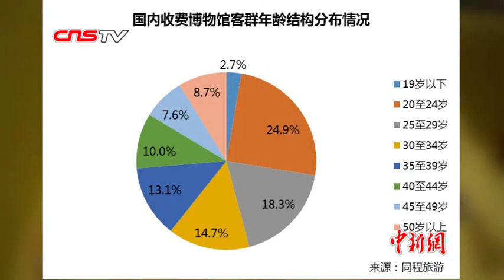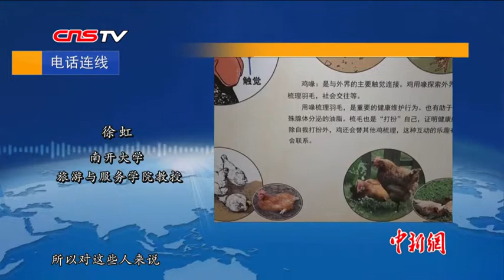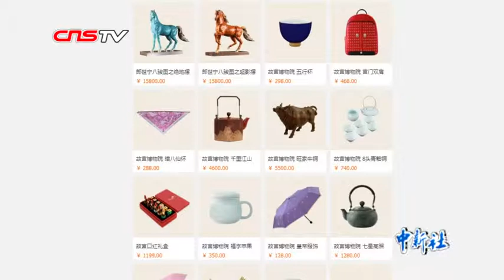“网红”博物馆迎“旅游热” 是什么吸引年轻人“打卡”？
数据显示，2018年博物馆参观人数已达10.08亿人次，其中“90后”占比43.2%，“95后”占比24.9%，古老的博物馆也变得越来越年轻化了。